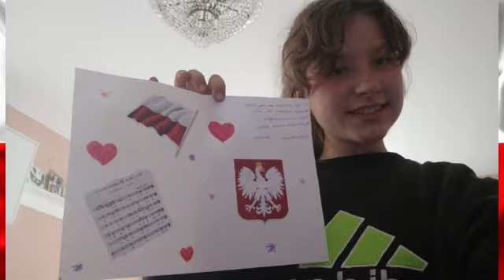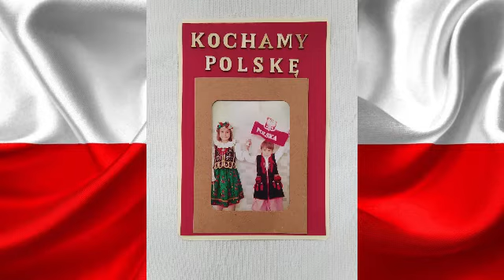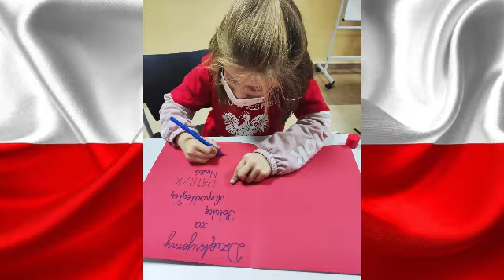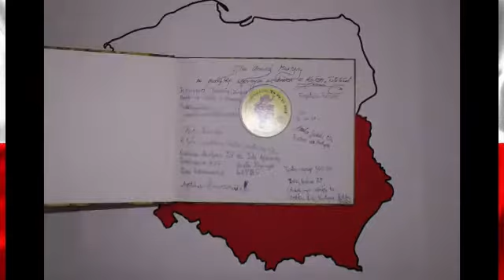DZIEŃ POLONII I POLAKÓW ZA GRANICĄ 2021 (Hiszpania)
Nasi Rodacy z Polskiego Stowarzyszenia im. Karola Wojtyły w Segovii pozdrawiają Wszystkich Rodaków rozsianych po świecie i życzą wszystkiego najlepszego z okazji Dnia Polonii i Polaków za Granicą.